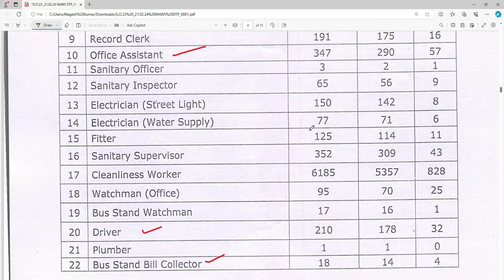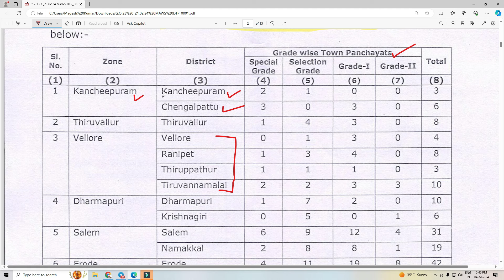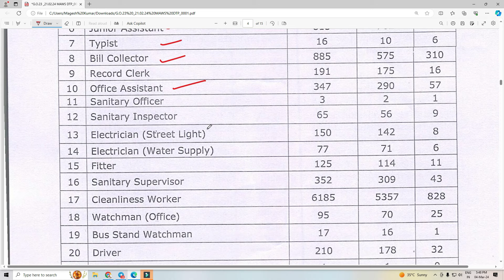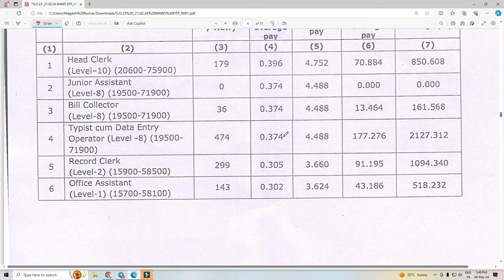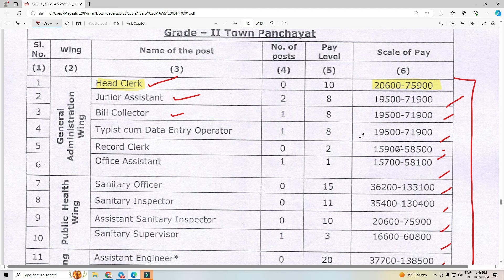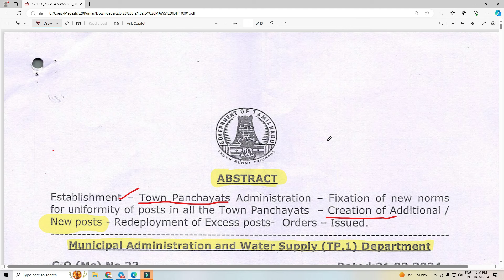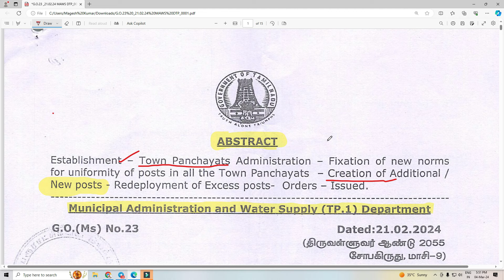2140 VACANCY👉TN TOWN PANCHAYAT RECRUITMENT 2024 TAMIL😍JOB VACANCY 2024 TAMIL👉TN GOVERNMENT JOBS 2024